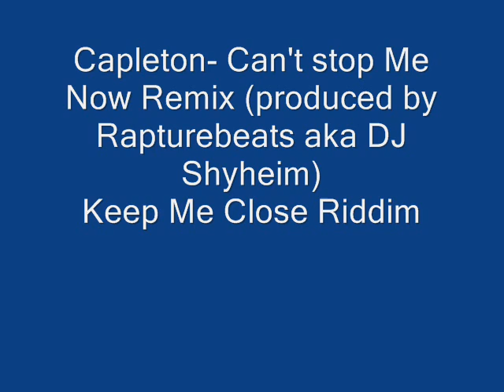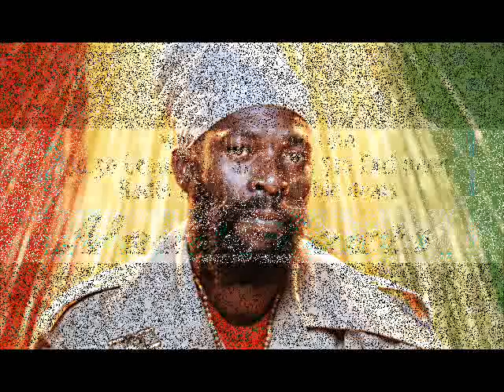Capleton- Stop Me Now Remix (produced by Rapturebeats).wmv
Hot Reggae Riddim for The Islands and The Clubs... Get Your Exclusive beats and mixtapes/single downloads @